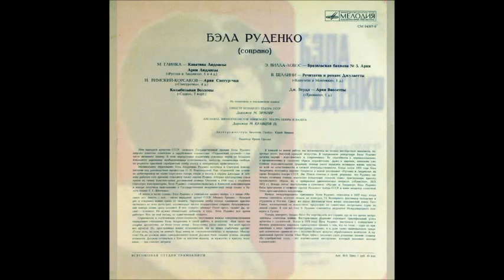Римский Корсаков Ария Снегурочки из оперы Снегурочка Бела Руденко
The Snow Maiden
Дир. - М. Эрмлер